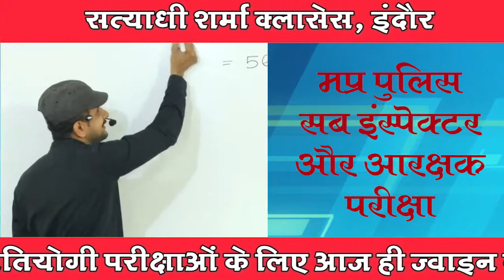satyadhi Shrama Classes Ad for Police| 6 Mar 19| Shraddha Productions